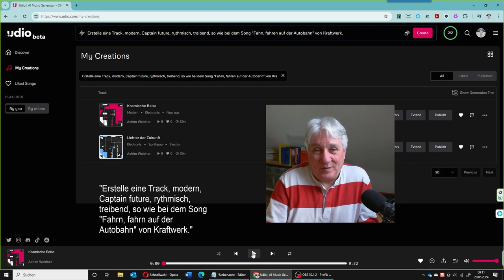"Kosmische Reise" und "Lichter der Zukunft, mit udio.com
Aus dem Prompt: "Erstelle einen Track, modern, Captain future, rythmisch, treibend, so wie bei dem Song "Fahrn, fahrn auf der Autobahn" von Kraftwerk." wird die "Kosmische Reise" und "Lichter der Zukunft". Zum Ausprobieren